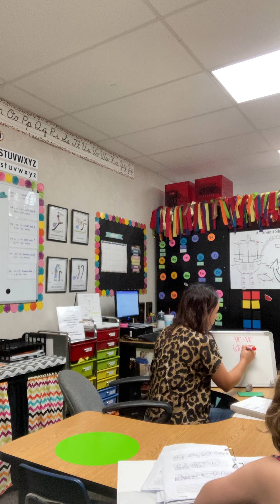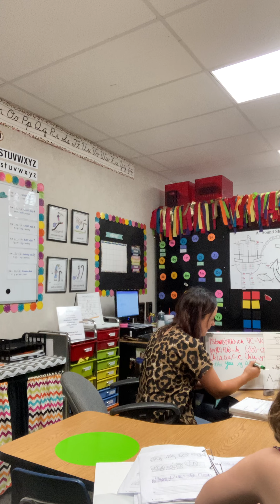B day Demo